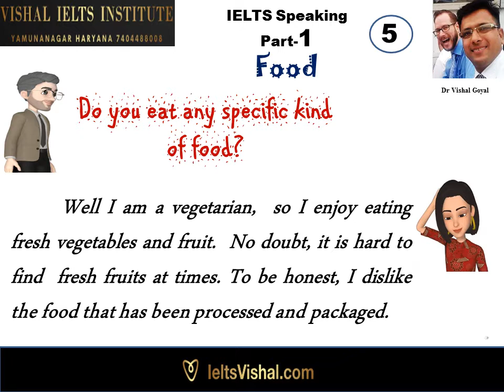5 Food IELTS Speaking Part 1 Answer (British Accent)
IELTS Writing: Task-2 (Topic Types, Essay Vocabulary, Essay Sentences and Sample Answers)

IELTS Reading Practice with Tips (True False, Yes No Not Given and Matching Headings)

IELTS Speaking (Part 1, 2 and 3) More than 100 topics covered